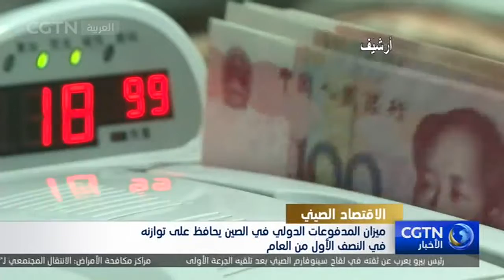ميزان المدفوعات الدولي في الصين يحافظ على توازنه في النصف الأول من العام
أشارت بيانات ميزان المدفوعات للربع الثاني والنصف الأول من عام 2021 الصادرة عن مصلحة الدولة للنقد الأجنبي في الصين أنه في النصف الأول من هذا العام.

بلغ فائض الحساب الجاري في الصين 122.2 مليار دولار أمريكي، ونسبته إلى الناتج المحلي الإجمالي 1.5٪، ولا تزال ضمن نطاق معقول. إضافة إلى ذلك، كان هناك فائض قدره 230.6 مليار دولار أمريكي في النصف الأول من هذا العام في تجارة السلع بإطار ميزان المدفوعات، وذلك بزيادة قدرها 35٪ . بينما بلغ عجز تجارة الخدمات 43.8 مليار دولار أمريكي، بانخفاض 43٪.